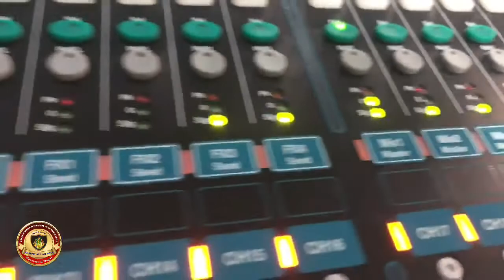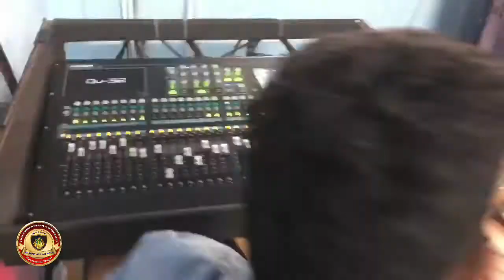New year Meeting Day 3 - Message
Fire Anointing Ministries